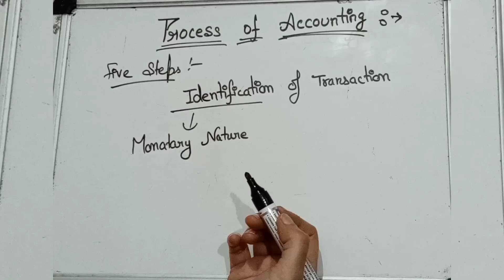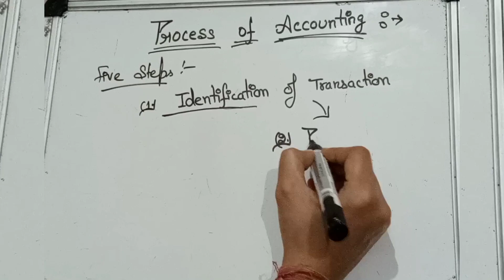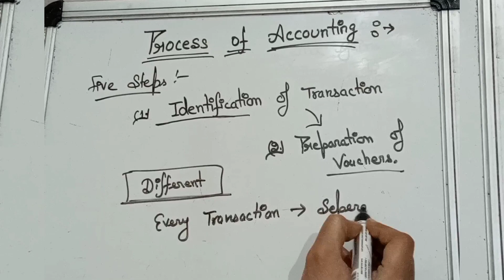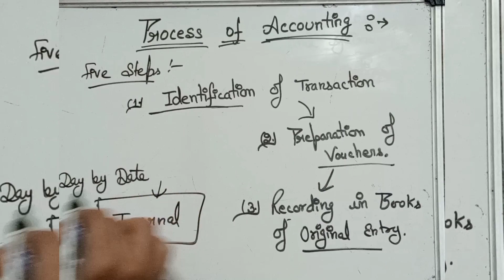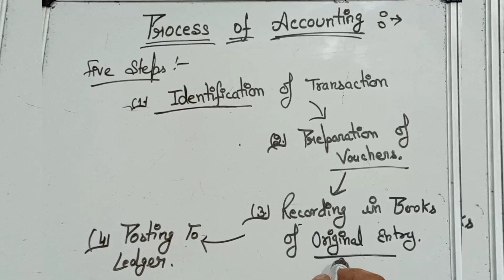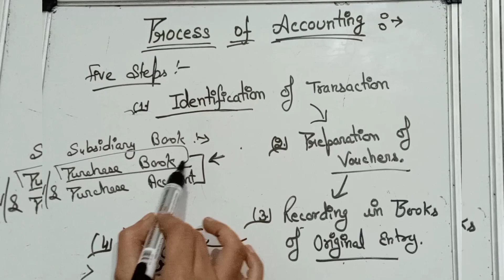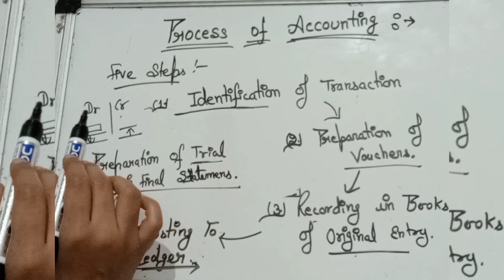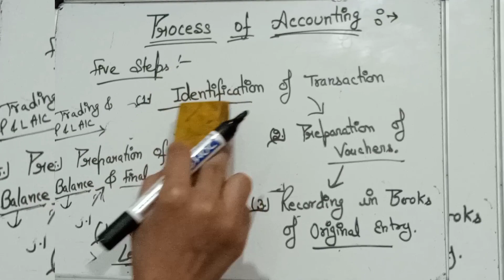Process of Accounting |Accountancy